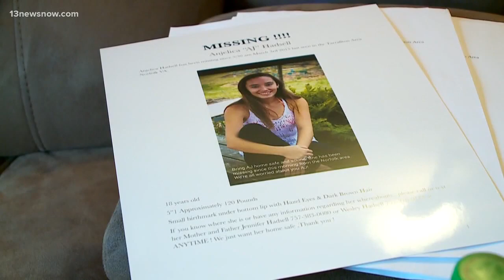Day three of the murder trial of Wesley Hadsell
He’s accused of killing his teenage stepdaughter back in 2015.